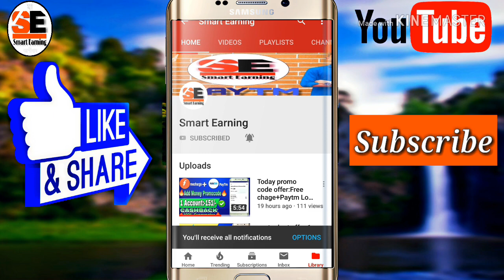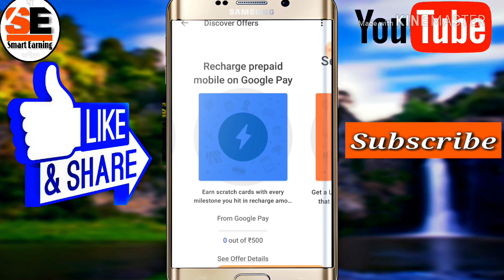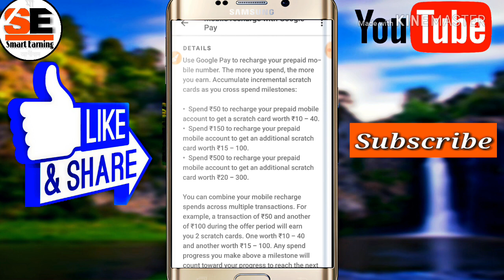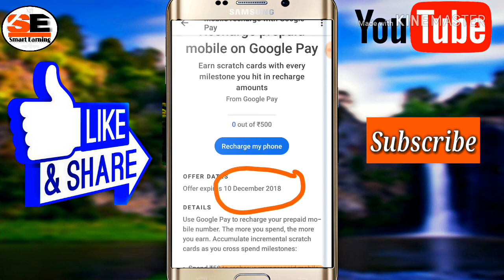Google tez new offer:Google tez new 3 scratch card||100% Prize guarantee